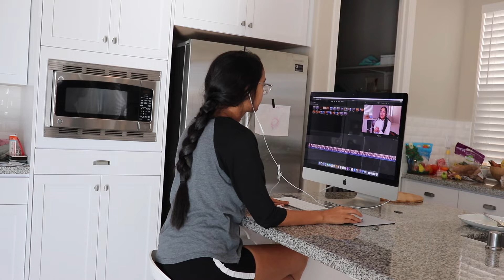RUTINA DE MAÑANA EN FAMILIA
Hola! Cuentenme si les gusta este tipo de videos, o que les gustaría ver mas en mi canal, muchos saludos! :)

fabi.nr